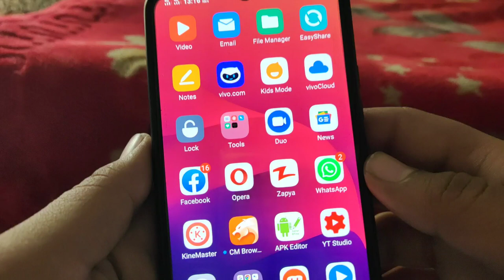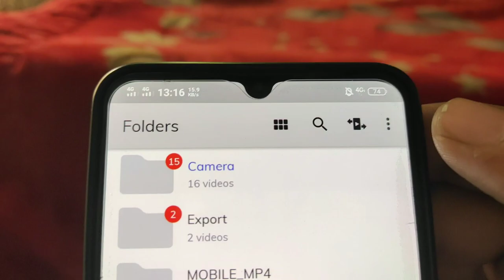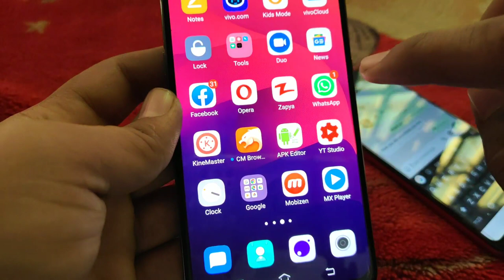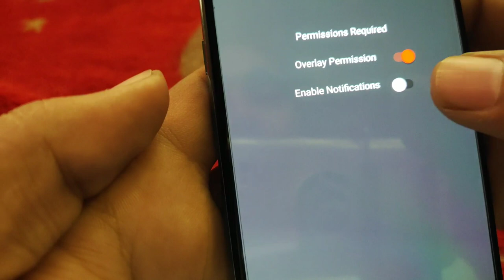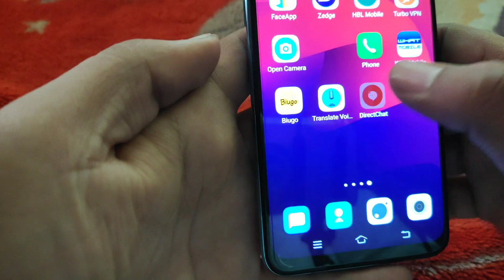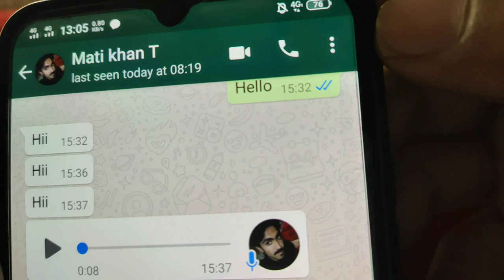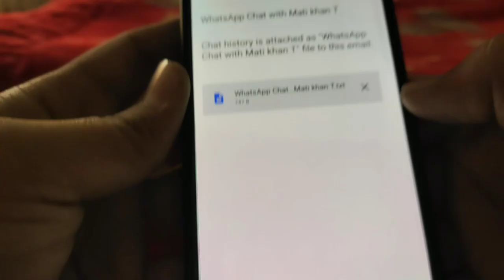WhatsApp 4 Useful Secret Tricks || You Should Try in 2020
In this video i want to gonna show you Whatsapp 3 Useful Tricks 2020
These all tricks Chang Your full WhatsApp experience if you want get these all secret settings Watch Video Tell ende.